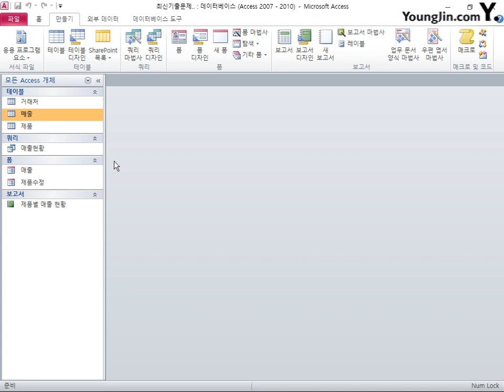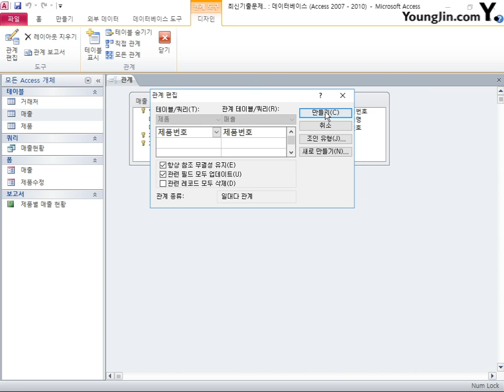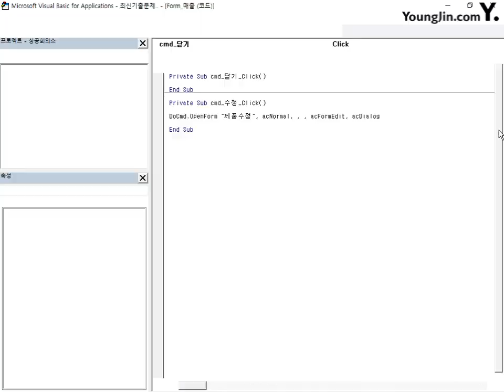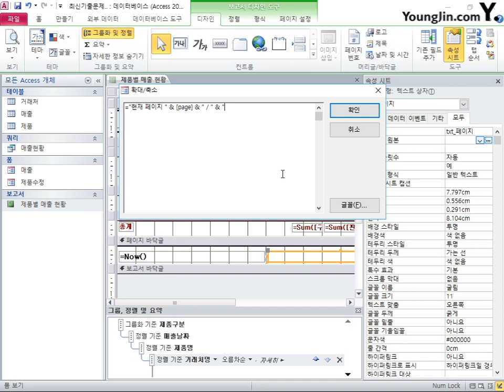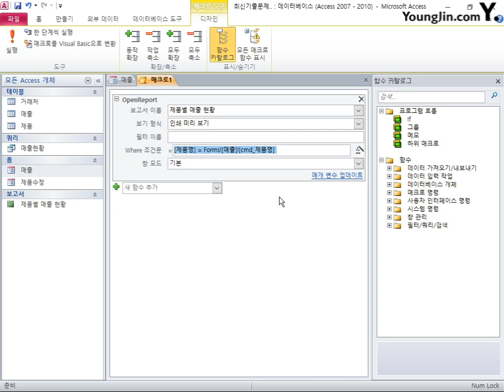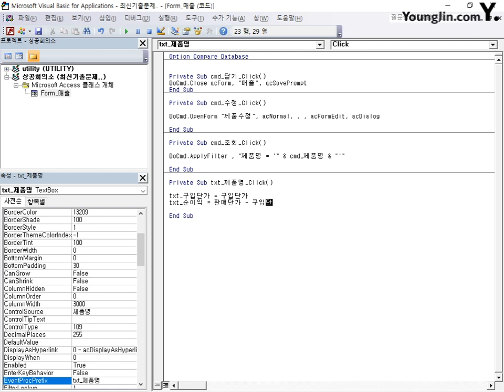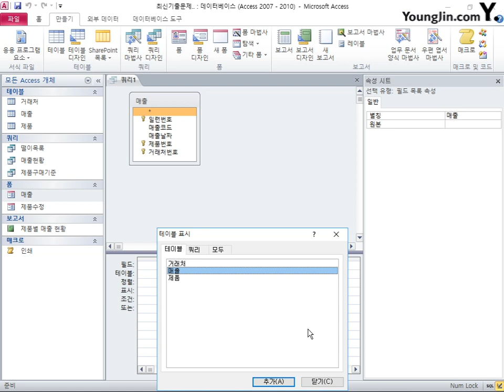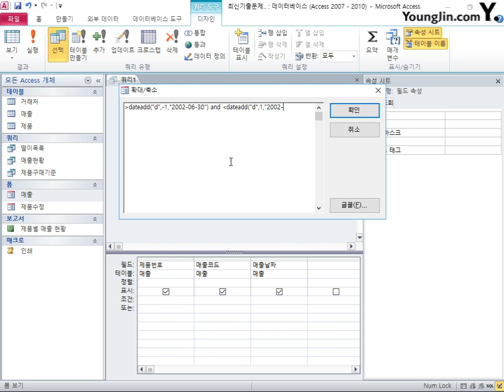데이터베이스 : 2017 B(2018)